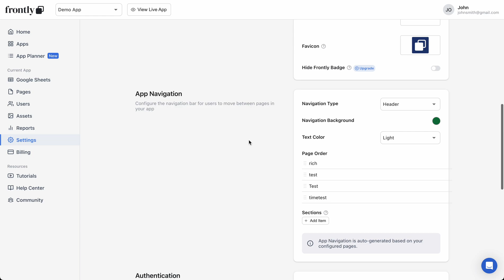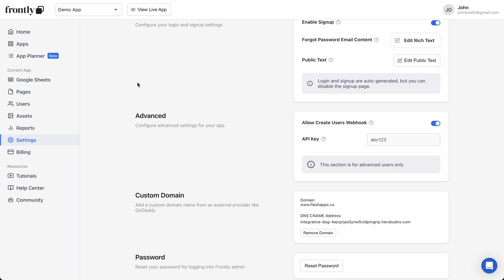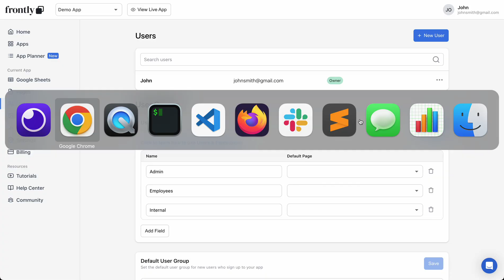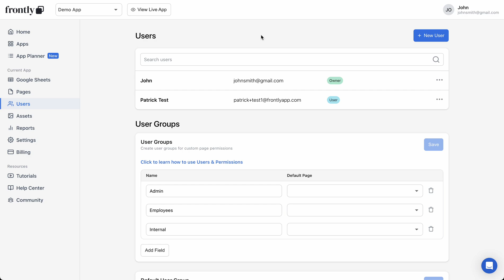Frontly - Create User via Webhook (Advanced)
This video shows how to use Frontly's Create User webhook to automate the creation of users in your Frontly app via third-party API trigger. This can be used with automation platforms like Zapier, Make, or other tools to create a robust application.